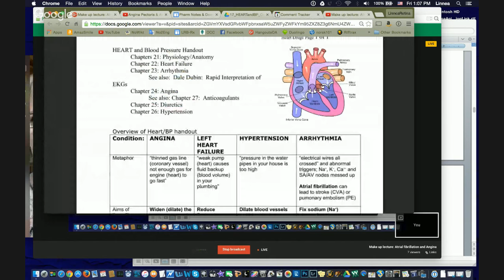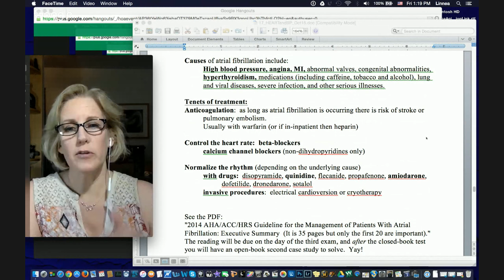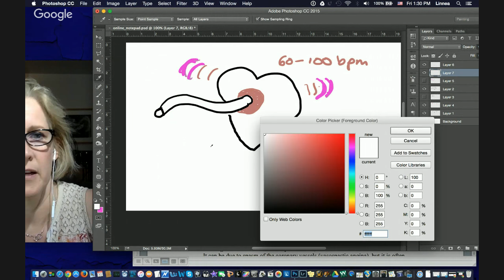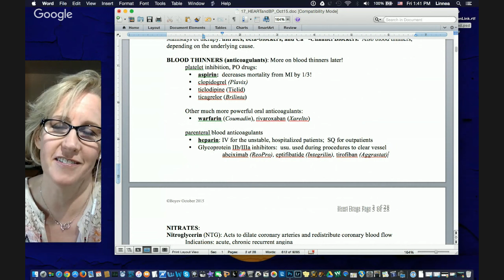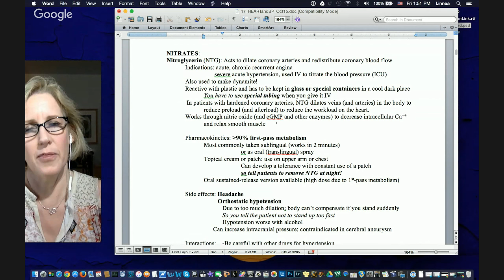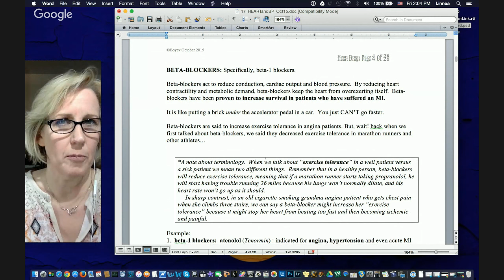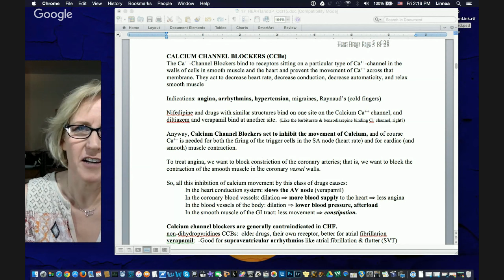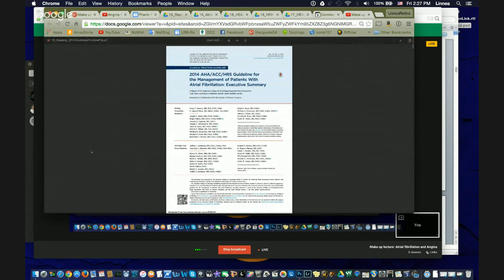Make up lecture: Atrial fibrillation and Angina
5:45 Lecture Start
6:41 Atrial Fibrillation: cause
10:45 Right Atrium causes PE, Left Atrium causes Stroke
14:00 Anticoagulants, not thrombolytics:  aspirin, warfarin
15:00 Treatment A Fib:  anticoagulants, antiarrhythmia drugs, and heart rate lowering drugs
16:00-17:58:  The A fib assignment
18:45  Angina in movies
19:36 Stable Angina: definition
20:50  Angina and MI pain differs in men and women
21:30 Dead lady in the bathroom story
22:30  Cause of angina
23:08  I attempt to draw a picture and it doesn't appear until 26:21
26.40  Drawing of angina oxygen supply and demand
28:30  Arteriosclerosis reduces ability of coronary vessels to dilate
29:50  Strategies:  1:  Dilate coronary vessel
30:40:  2. Keep clots from forming
31:50 3. Reduce oxygen consumption (reduce heart rate, and reduce preload and afterload)
34:45  Unstable angina and various heart attacks (coronary syndromes)
36:00 Aspirin
39:25  Warfarin:  Too little, too much, and misery of managing it
42:00 Heparin
44:00 NITRATES and nitroglycerin
44:38 Special storage of nitroglycerin and tubing
45:50 Nitrate tolerance:  remove patch/paste at night
47:38 Nitrates and first pass metabolism  (remember ORAL dose will be much higher than doses via other routes)
49:45 How to give nitroglycerin pills for chest pain (q 5 minutes x 3)
51:00 Nitrates dilate blood vessels, and gives patient a headache
52:15  Orthostatic hypotension
53:39 Reflex Tachycardia
54:35 Erectile Dysfunction
55:40  How viagra+nitrates kill you
56:15 Sexy Monkey
57:00 Isosorbide dinitrate
57:10 beta-blockers
58:13 Brick under the accelerator pedal
59:09 Hollywood calls.  Skip to 59:26
59:26 beta-blocker makes an upper limit beyond which the heart rate cannot go
59:58 Old granny with 20 cats and vacuuming:  how beta-blocker prevents patients from becoming deconditioned
1:03:00 Propranolol Black Box warning (is also black box warning for all beta-1 blockers used for angina)
1:05:56  (SIDE NOTE about alpha-1.  NorEpi and Epi binding alpha-1 receptors do NOT constrict coronary vessels.  That would be bad.  Assume there are no alpha-1 receptors on coronary vessels
1:08:00 Calcium levels and strength of contraction
1:09:20 Calcium Channel Blocker (CCB) lowers calcium inside muscle, and so the muscle relaxes.  Includes smooth muscle in arteries
1:10:22 CCB slows electrical conduction in the atrium and AV node
1:11:40 EPIC constipation
1:12:50 My gross mnemonic for remembering CCBs cause constipation
1:13:59 SIDE NOTE Drugs contraindicated in pure LVHeartFailure: CCBs, propranolol and mannitol
1:15:45 Types of CCBs
1:17:00 Fast-acting nifedipine and reflex tachycardia
1:19:00 morphine and oxygen
1:20:00 Plans for next week, homework for next week and plans for the exam

Okay.  This is my first time trying to stream.  So it is a bit choppy and I look a bit like the robot lady in the bottom of Starcraft II.  Which is cool but a little distracting.

This talk will consist of a brief lecture about Atrial Fibrillation, and then I'll talk about Angina and the drugs we use to treat angina.